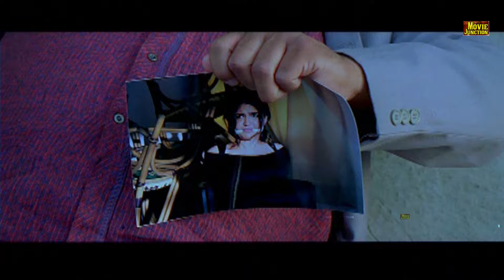ஏண்டா விளக்கெண்ணை..சில்ட்ர வாங்கவா Scorpio-ல வந்தே !! Murattu Singam | raviteja Mass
An officer is sent on a mission where he must pretend to be a teacher to gather information about a gangster. Things get complicated when he decides to woo his daughter against his lover's wishes.

எங்களது வீடியோ பிடித்திருந்தால் LIKE பண்ணுங்க. மிகவும் பிடித்திருந்தால் SHARE பண்ணுங்க .
மேலும் உங்கள் மனதின் எண்ண ஓட்டத்தை Comment ஆக பதிவு செய்யவும்.